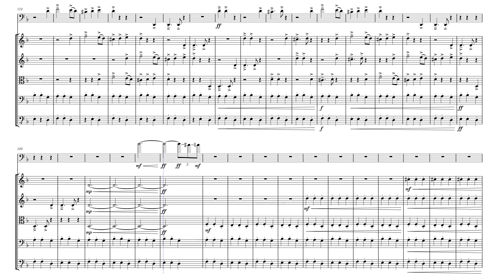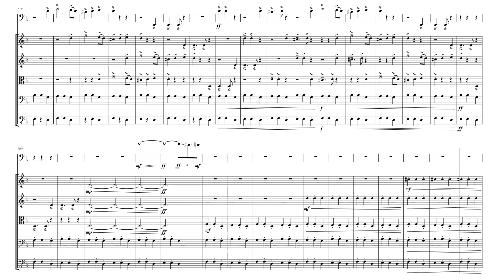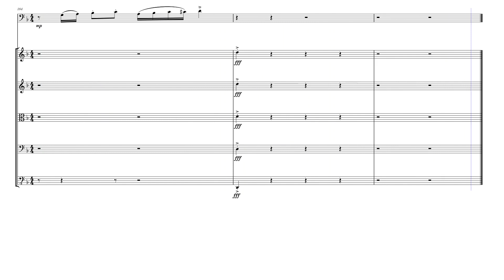Requiem for a Cage by Eric Schmidt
One of my college admission compositions.